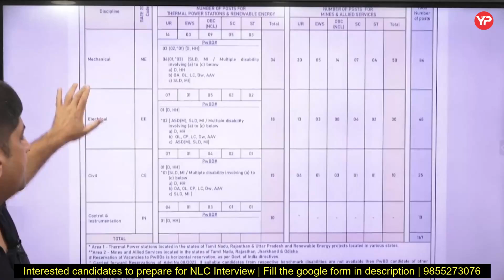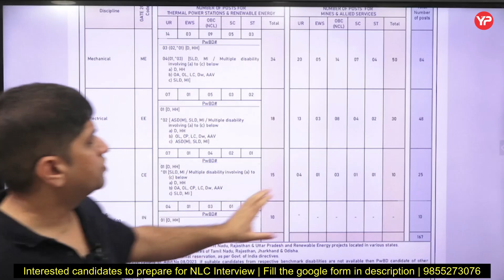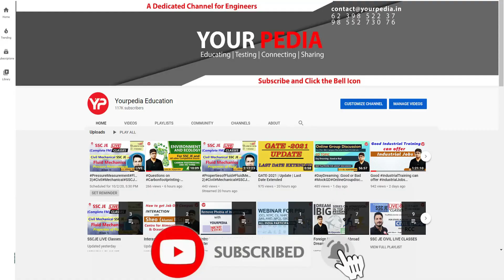Check your mail | NLC Interview schedule out for Graduate Trainee through GATE 2024